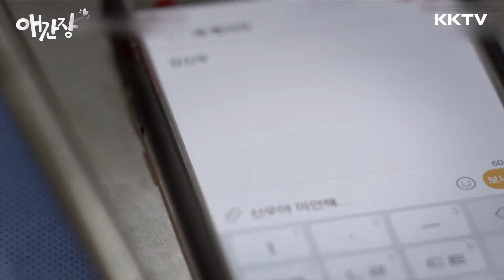《操心》改變過去 線上看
《操心》線上看
人氣漫畫改編，CNBLUE李正信穿越回到十年前，誓言重新追回初戀，這次的情敵卻是 18 歲的自己！？

18 歲時對初戀的告白失敗，讓姜信宇變得理性而難以心動，如今已年近 30，卻連一次戀愛都沒好好談過。這樣的他，竟穿越回到了十年前與初戀相遇的那一天，還成了她班上的數學老師！二次初戀的機會找上了門，然而，這次他的情敵竟是 18 歲時的自己！？